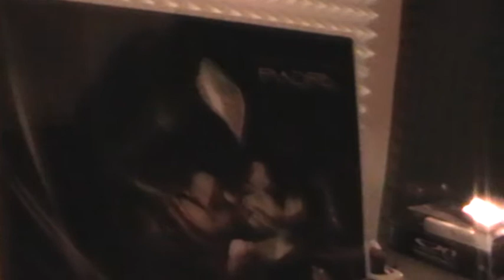FATTORINI# IN STUDIO_3